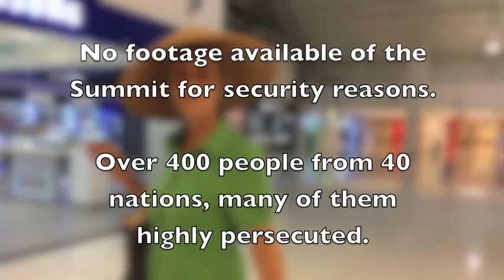When east meets west anything can happen (especially with us !!)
Mirrors, hugs, elevators / lifts and Critical Times all come together in Malaysia. Enjoy!!!